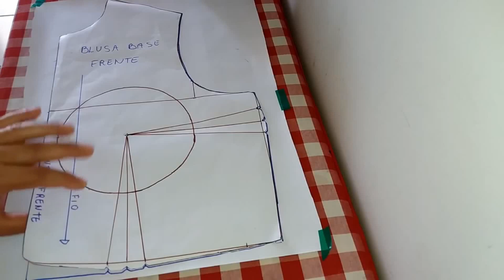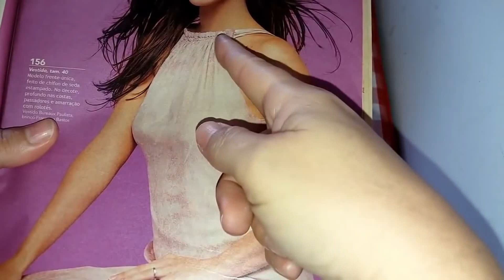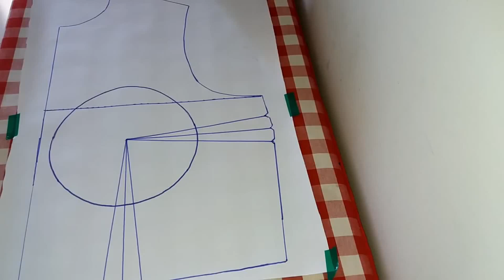Falando Sobre Transferência de Pences - DEP 109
🔥 Esse vídeo é uma diquinha que separei pra você. Se quiser ver o conteúdo na íntegra, clique aqui👇

OBS: Os grupos do Whatsapp, Telegram e Discord são somente para serem notificados sobre novos vídeos, novas postagens no blog ou alguma outra informação,  não é possível troca de mensagens por lá.
© Vinheta: @EstúdioVitor:
® Registrada sob o
ISRC BX4HD1900004
Ecad: 19264039